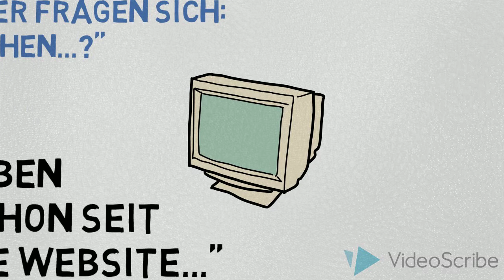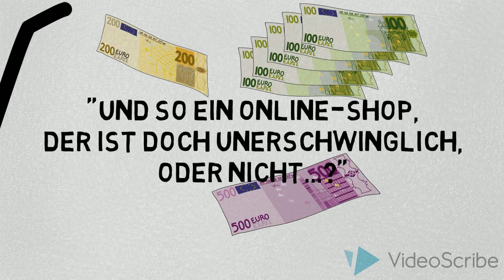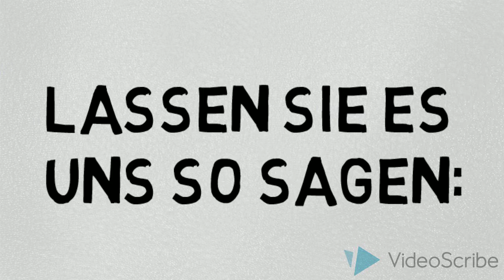HappyNat_Intro_POS